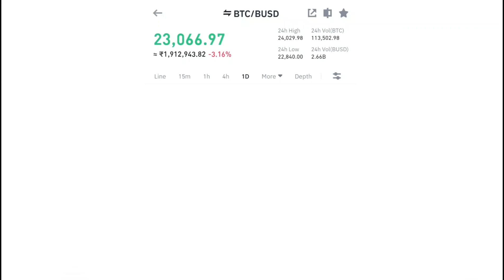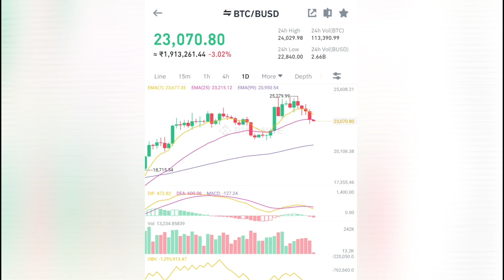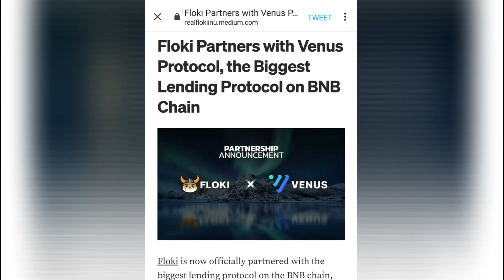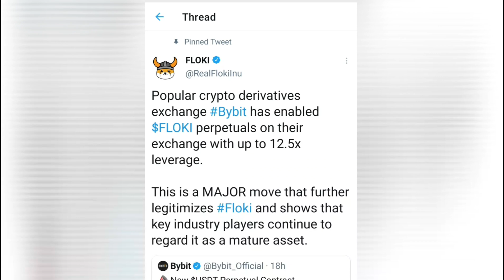Floki inu partners with venous protocol / Floki latest updates in telugu / crypto latest updates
how to create binance account kyc verification and money deposit through google pay and withdraw money in bank

binance
crypto
cryptocurrency
binance p2p
trading
how to deposit money in binance
forex
binance exchange
how to use metamask wallet
quotex

binance wallet
add funds to binance
binance money withdraw in bank account
binance p2p selling
how to use binance app
tutorial
sell
buy
mobile application
exchange
trct
trust coin
trust group
binance mobile app deposit and withdraw cryptocurrency
cryptocurrency trading on binance mobile app
binance mobile app deposit and withdrawal guide
cryptocurrency deposit and withdrawal on binance
how to withdraw cryptocurrency on binance mobile app
how to deposit cryptocurrency on binance mobile app
transaction
digital assets
guide
how to transfer money funding to spot wallet in binance
deposit
mobile app
binance

binance app
binance se bank me paise kaise transfer kare
binance withdraw
binance deposit
binance deposit and withdrawal
binance inr withdraw
binace inr deposit
binance p2p trading tutorial
binance and wazirx news

withdraw money from binance
binance to bank account india
binance money withdrawal to bank
transfer binance to upi wallet
binnace app money withdraw to bank
how to create binance account in telugu full process